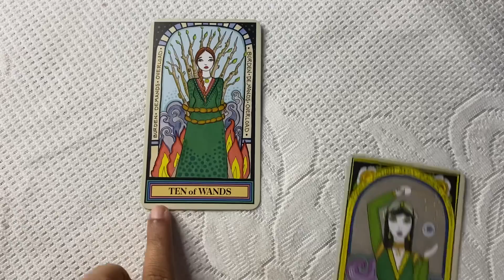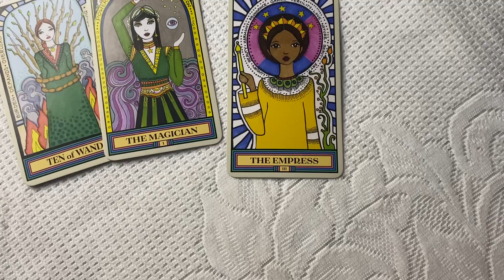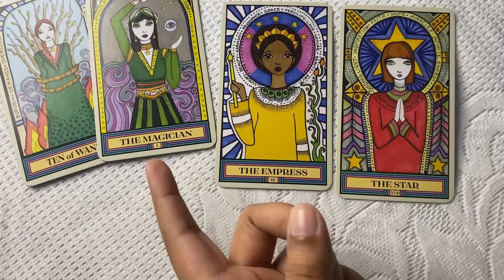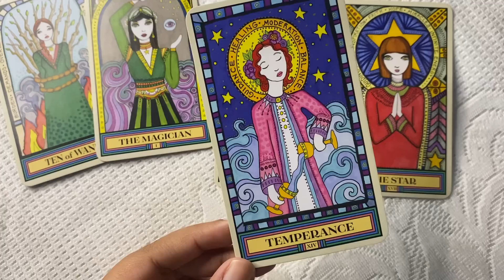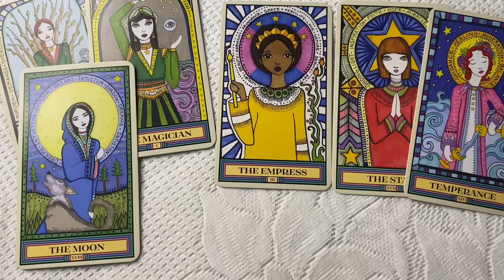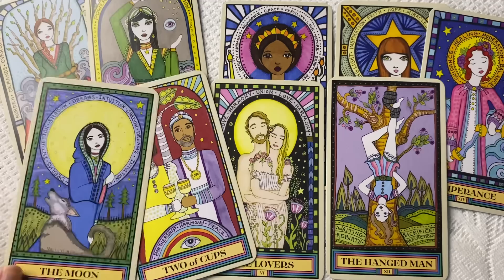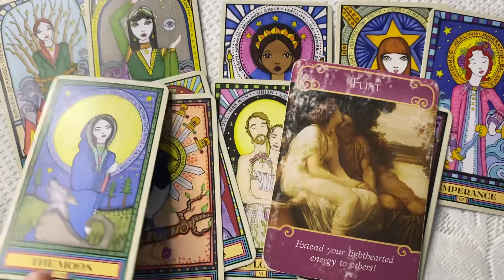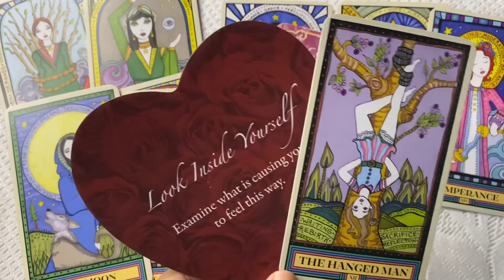Sagittarius ♐️ Only when you do this, your life will shift massively ! Important message ~ June 2023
Hello everyone

also